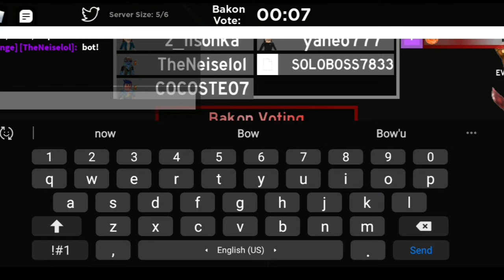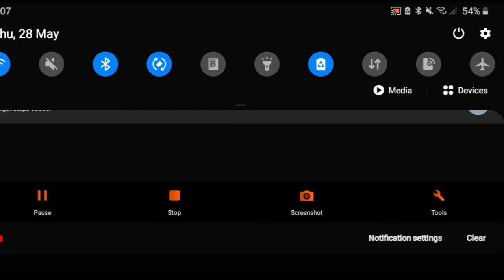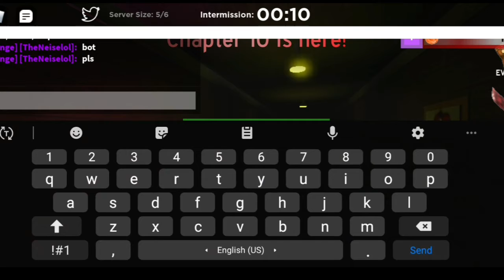How To Escape In The Roblox Bakon Other Chapters, And Very Cool Maps ALL , I Think Easier And Cool..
If You Want The My Discord Servers? : Neiseloks Gamers #4855
And Want You More Roblox, Other Gaming Videos
Let Me In Know In THe Comments pls

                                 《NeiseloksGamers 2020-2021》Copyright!